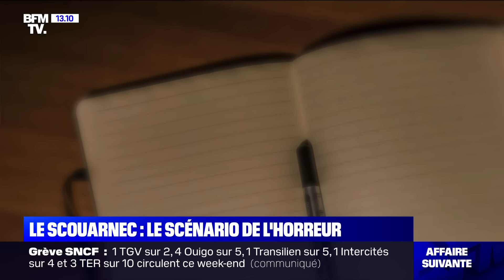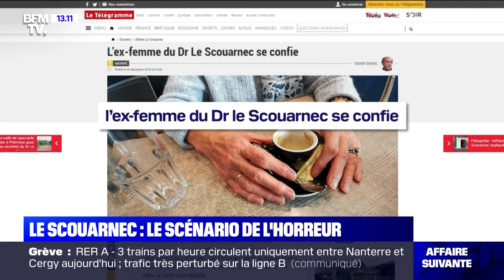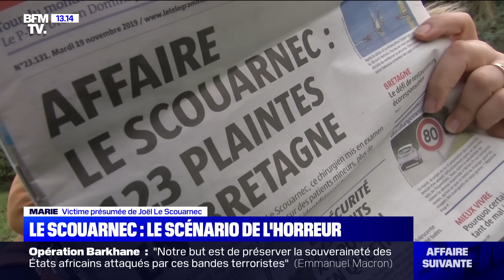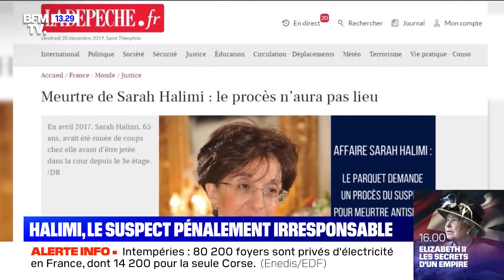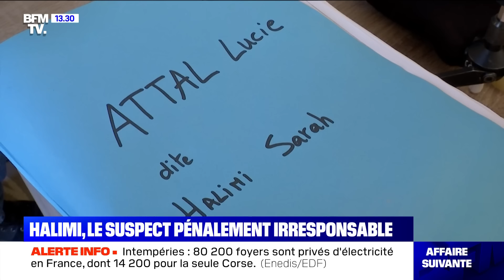Affaire Suivante - Dimanche 22 Décembre 2019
Invités : Alice Moreno, journaliste police-justice à RTL. - Maître Déborah Meier-Mimran, avocate d’une victime présumée de l’ex-chirurgien Joël Le Scouarnec. - Maître Francis Szpiner, avocat des enfants de Sarah Halimi. - Et Sébastien et Marie, parents d’Evaëlle.

Chaque dimanche, l’émission pilotée par Philippe Gaudin avec à ses côtés Dominique Rizet, consultant police/justice BFMTV, traite d’un événement majeur de la semaine, ainsi que d’autres affaires qui sont revenues sur le devant de la scène.

BFMTV, 1ère chaîne d’information en continu de France, vous propose toute l’info en temps réel avec 18h d’antenne live par jour et plus de 1000 duplex par mois. Retrouvez BFMTV sur le canal 15 de la TNT et sur BFMTV.com.